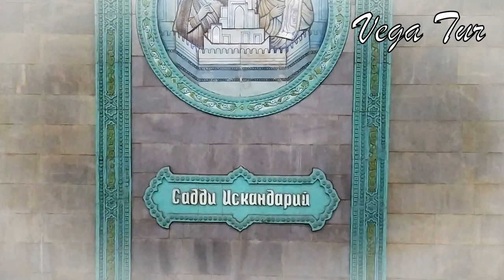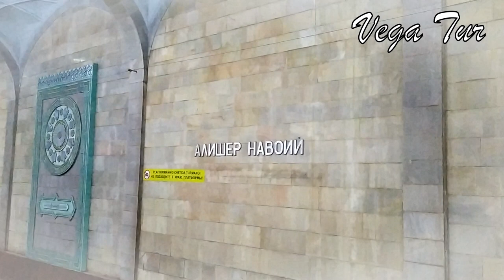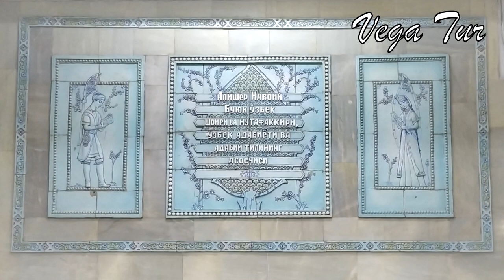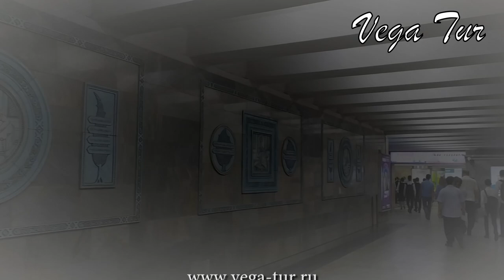Метро Алишера Навои Ташкент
Метро Алишера Навои находится между станциями Узбекистанская и Гафура Гуляма. Станция Алишера Навои относится к Узбекистанской ветке Ташкентского метро. Со станции Алишера Навои есть коридорный переход на станцию Пахтакор. Таким образом, можно перейти с Узбекистанской линии метро на Чиланзарскую. Выходы из метро Алишера Навои ведут в сторону бывшей Навоийской ярмарки электроники и в сторону новой консерватории.

Композиция "With a Stamp" принадлежит исполнителю Twin Musicom. .